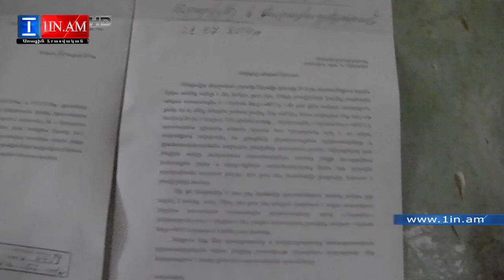Չարբախի Շիրակի հանրակացարանում ջուրը միայն լուսնոտների համար է